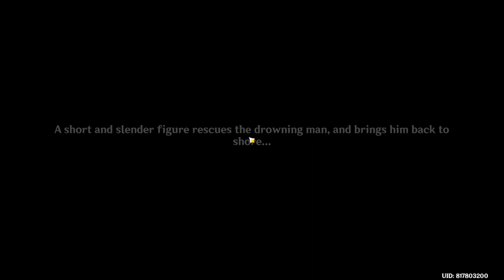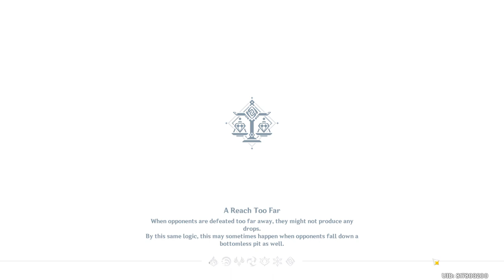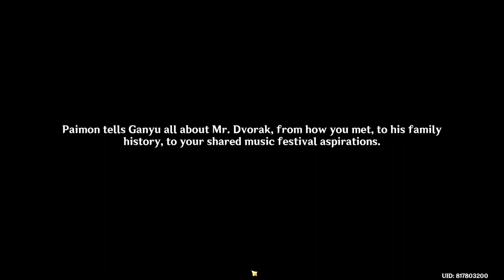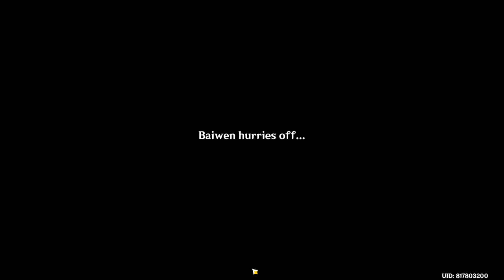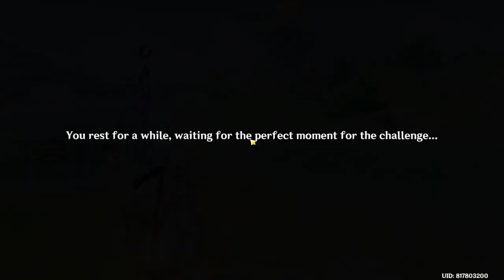The Exquisite Night Chimes -Lantern Rite Event [Part 2] - Genshin Impact